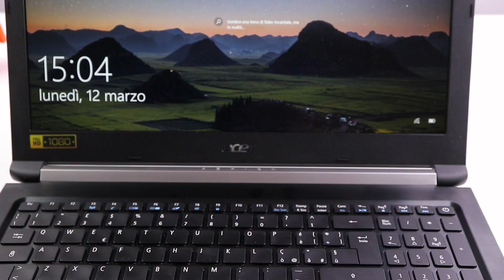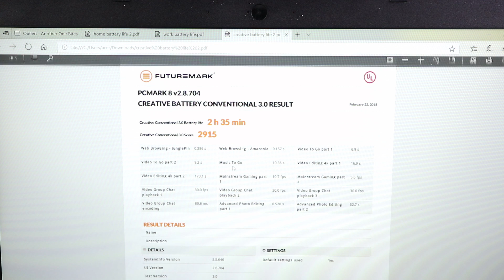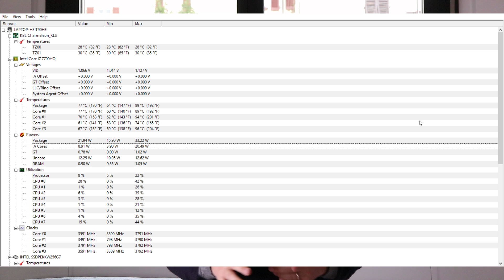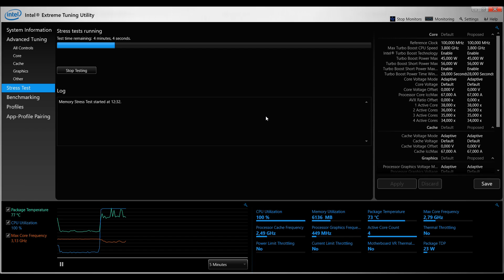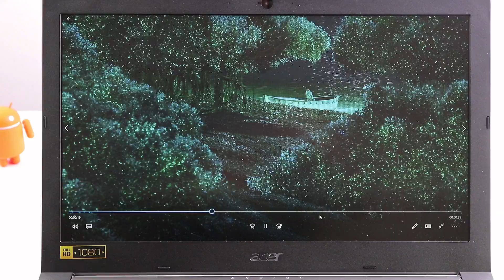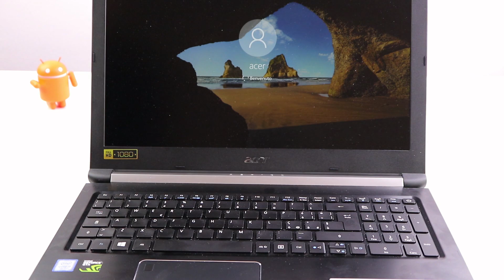Recensione Acer Aspire 7: tanta POTENZA, un solo difetto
Acer Aspire 7 è il prototipo del desktop replacement. Potente quanto un portatile gaming, ma inserito in una scocca relativamente sottile ed anche elegante, sebbene realizzata per lo più in plastica. Ideale nell'uso casa e ufficio, meno in mobilità.